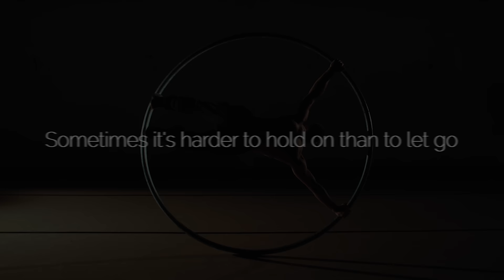Fabio Gómez - Let me be (Official Video)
NEW SINGLE and VIDEOCLIP "LET ME BE" by Fabio Gomez
from November 19th, 2021 h 12.00

"LET ME BE" lyrics:

[Intro]
Let me be, let me go,
find my freedom
you were holding me back,
you were breaking me

[Verse One]
Life left me dead and drained,
Love gave me the blues again
Lies came so easily,
Rejection created protection
to keep pain at bay

[Bridge]
When I look at our life
I can see that we're not gonna make it
tryin' to find the strength
to break away

find my freedom
you were holding me down
suffocating me

[Second Verse]
You are the one to blame,
It's all down to you,
I've gotta get away
Cause I see from your face
there's no point in us trying to save it
time for me to leave
and break away

find my freedom
suffocating me

Find my freedom
[outro]

Written by Fabio Gómez
Adapted by Margaret Johnson

International artistic producers:
Peggy Johnson (Bolton/Manchester UK)
Mila Ortiz (Madrid/Spain)
Marco Zangirolami (Milan/Italy)
Fabio Gómez (Lake Como/Italy)
Video directors: Domenico Buzzetti, Fabio Gomez
and Roberto Cancellara (Zürich/CH) with Beka Virtue (New York City/US)
Additional producer, Mixing and Mastering:
Marco Zangirolami "Noize Recording Studios" (Milan/Italy)
Background Vocals: Fabio Gómez, Mike Willig, Cynthia Bryson (NYC)
Editing and color correction: Domenico Buzzetti & Fabio Gomez (Lake Como/Italy)
"Brain Vision", Video supervisor: Mila Ortiz (Madrid/Spain)

Special thank goes to:
Solomon R. Guggenheim Museum (Unesco World Heritage List)

TuneCore Music Distribution, Dumbo, Brooklyn, New York City (USA)